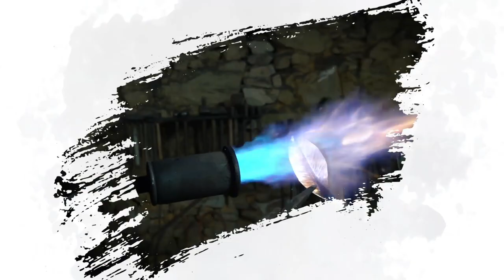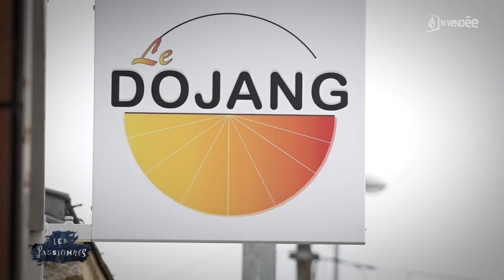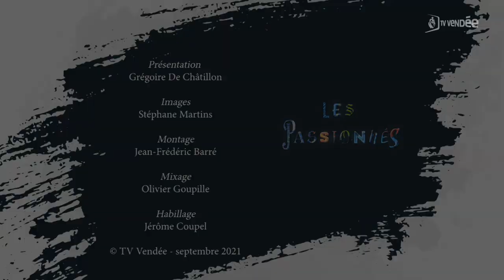Le Taekwondo, une école de vie pour Samuel Dadie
Pour Samuel Dadie, la pratique du taekwondo lui a permis
de trouver un bien être, une force intérieure.
Une école de vie grâce à cette passion pour cet art martial coréen découvert à l'âge de 6 ans dans son pays d'origine,
 la Côte d'Ivoire.